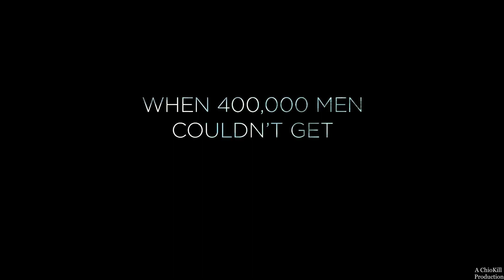Dunkirk (Fan-Made) Teaser Trailer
A fun little trailer I made for the amazing movie "Dunkirk" made by the talented Christoper Nolan.

Trailer Music used in the video is of the 2015 film 'The Revenant'

With all out of the way, I hope you enjoy the video!!